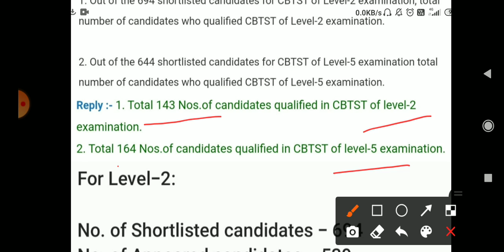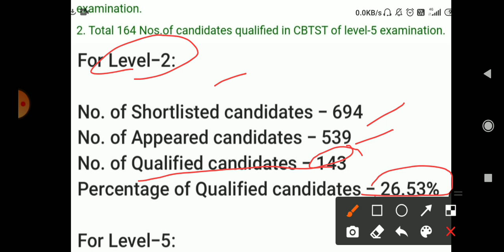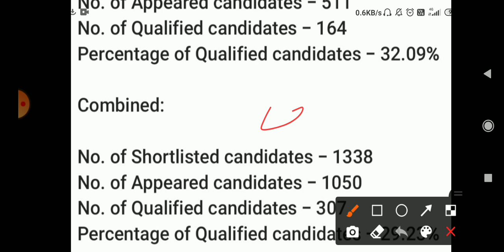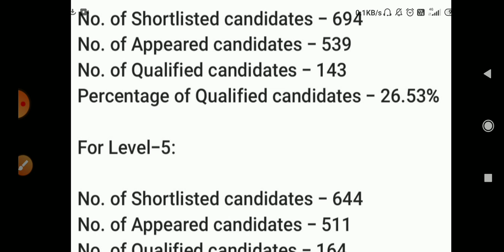rrb ntpc update / rrb ntpc result update / rrc group d result / rrc group d news / railway exam